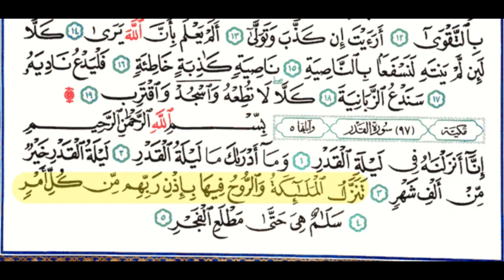97 Surah Al Qadr